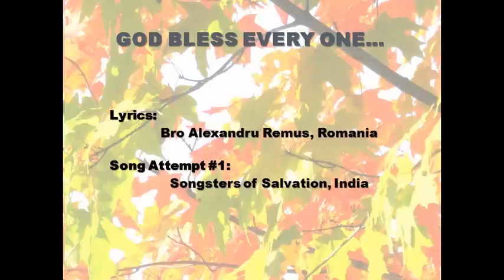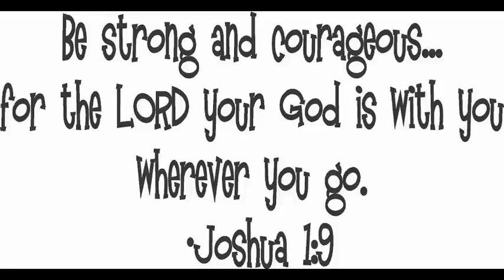GOD BLESS EVERYONE - Songsters of Salvation with Alexandru Aurel Remus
Actually this was a rough workout of the song: "GOD BLESS Everyone", done on a sunday afternoon after church.

This was recorded live and then edited later.

(Lyrics: Alexandru Aurel Remus, Bucharest, Romania
Song Workout By: Songsters of Salvation, Pune, India)

Verse: God bless mom
God bless dad
God bless those
who do not have

Chorus: GOD Bless,
GOD Bless
GOD Bless

Verse: God bless those
who can not see
God bless those
who aren't free

Chorus: GOD Bless,
GOD Bless
GOD Bless

(God bless those who need food,
God bless those who have no shoes.
God bless those who are alone,
God bless those with no home.

God bless those who can't hear,
God bless those who live in fear.
God bless those who can't walk,
God bless those who can't talk.)

Repeat Verse
Repeat Chorus
(God bless those who can't believe,
God bless those who can't trust,
God bless those who lost a friend,
God bless those who's hearts wont mend.

God bless those who are hooked on drugs,
God bless those who give their blood.
God bless those who aren't safe.
God bless those with no love)

Repeat Verse
Repeat Chorus